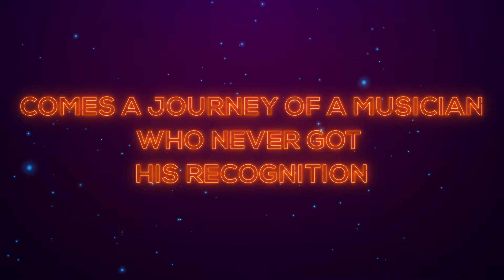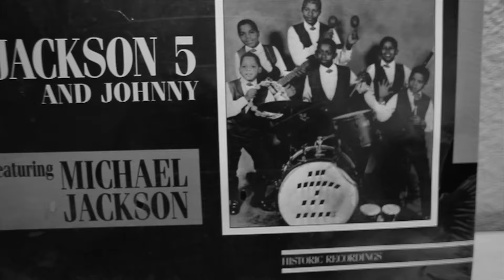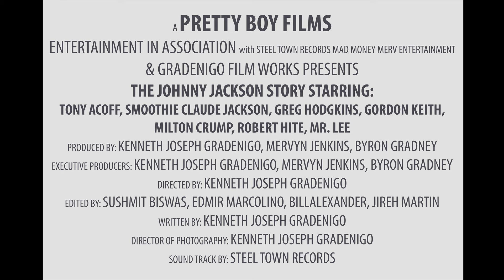THE JOHNNY JACKSON STORY TEASER TRAILER 4K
The time has finally come for the world to know truth about "JOHNNY PORTER JACKSON", an ex-Motown drummer & the adopted brother to the Jackson Five family who never received the recognition he so longly deserve. Stay tune as film maker Kenneth Joseph Gradenigo delivers what has never been revealed totally inspired by the original founder of "STEELTOWN RECORDS", "GORDON KEITH"!

The Johnny Jackson Story Editors' Commentary can be viewed:
Select Inside The Studio
Select Commentary